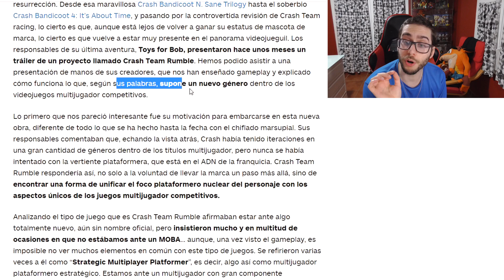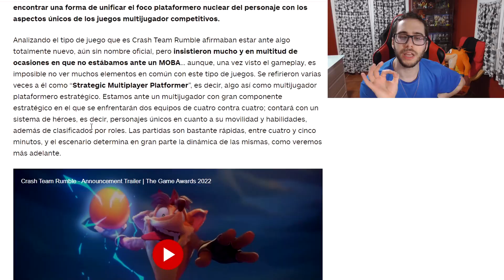CRASH TEAM RUMBLE va a ser el MEJOR Crash de la HISTORIA🙄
Añade el siguiente código al enlace de compra para ayudar al canal:    ?igr=RSCM